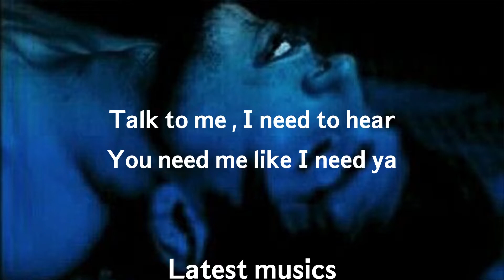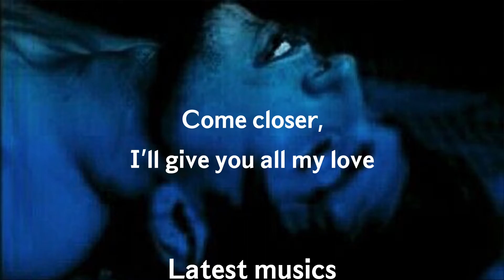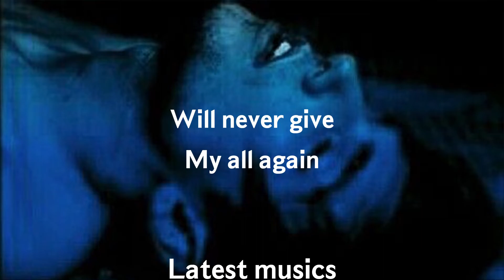Trevor Daniel - Falling (Lyrics)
And also share the video with friends